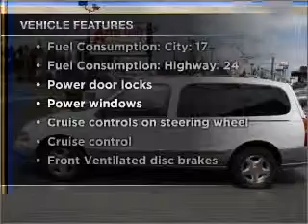1999 Mercury Villager - Burien Wa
Year: 1999
Make: Mercury
Model: Villager
Trim: Sport
Engine: 3.3 liter 6 cylinder 24 valve
Transmission: 4-Speed Automatic
Color: White
Mileage: 153670
Address:
14600 First Ave. S.